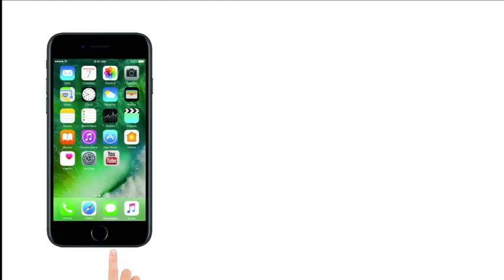Do not politicise rape, says PM Modi on Kathua, Unnao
With multiple rape cases of minor girls sparking nation-wide outrage, Prime Minister Narendra Modi on Thursday said there should be no politics over the issue.

At the 'Bharat Ki Baat, Sabke Saath' diaspora event in London, Modi said it's painful when a small girl is raped.

"A rape is a rape. How can we tolerate this exploitation of our daughters?

"But can we compare the number of rapes in different governments? We cannot say there were this many rapes in our government and that many in yours. There cannot be a worse way to deal with this issue," he said.